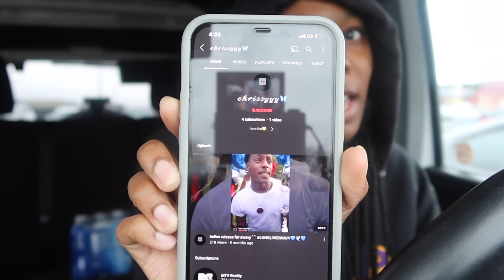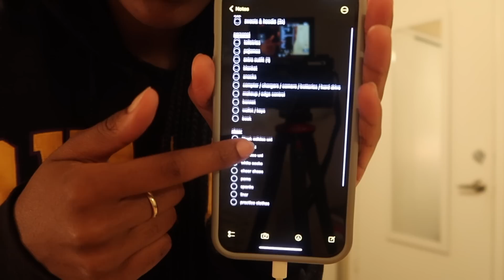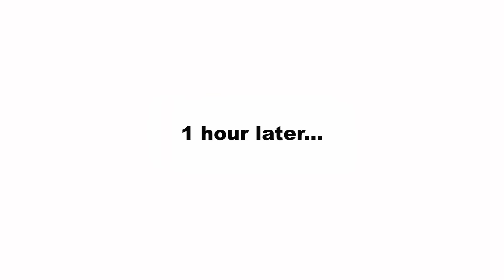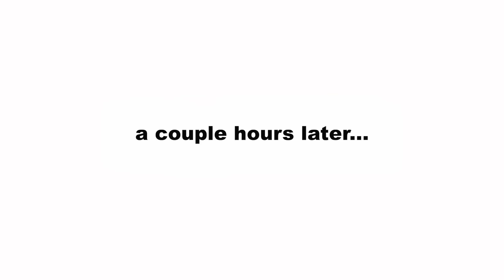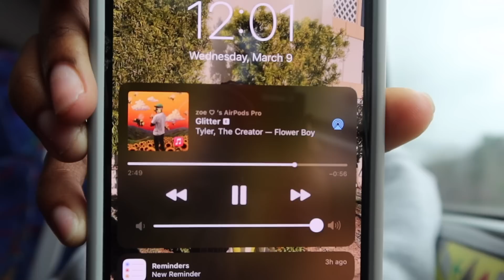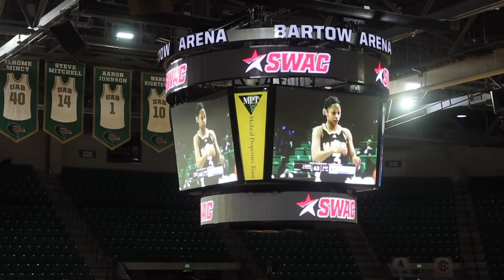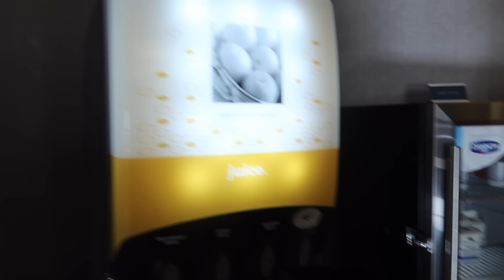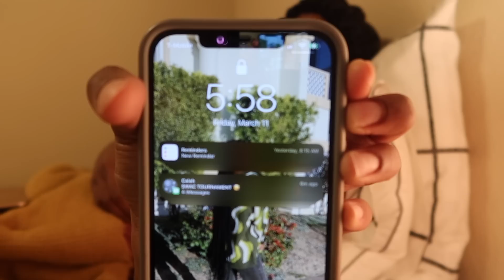TRAVEL vlog: college CHEER game day! *basketball edition* PVAMU SWAC tournament 2022 | zoe rose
If you came here for a simple cheer vlog you are mistaken… i talk way to much about to many off topic things so i apologize if you came here for cheer content. This is the last cheer vlog for the 2021/2022 season i hope you enjoy it, took FOREVER to edit. If you watched this entire video i LOVE you and you a real one 🫶🏾.

ADVICE OF THE DAY: do what you gotta do even if that means doing it alone

BIBLE VERSE OF THE DAY: "Do not be anxious about anything, but in everything by prayer and supplication with thanksgiving let your requests be made known to yahweh.” - philippians 4:6

F.A.Q📁:
q: how old am I?
a: 20

q: where do I currently live / where am I from?
a: texas / california

q: what college do I attend?
a: Prairie View A&M University (HBCU)

q: when’s my birthday?
a: june 18th 2002 (gemini)

q: what camera & edit software do i use?
a: canon g7x mark iii & final cut pro